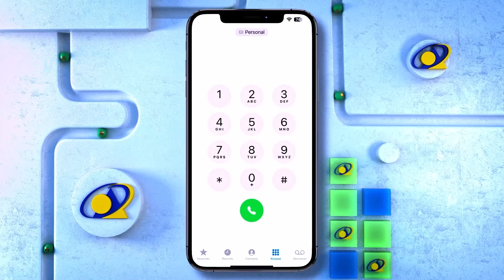"Kitaab Qur'aan ah ayaa la isku dhaariyay" Madaxweyne Muuse Biixi Cabdi